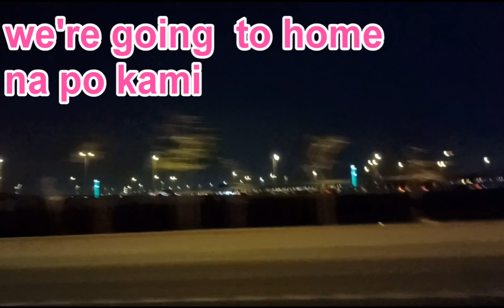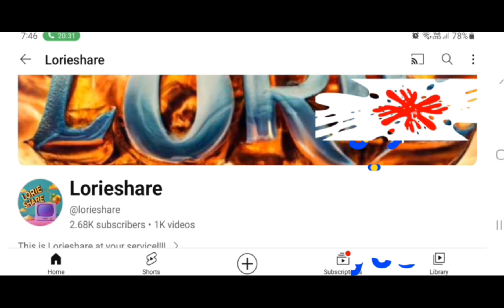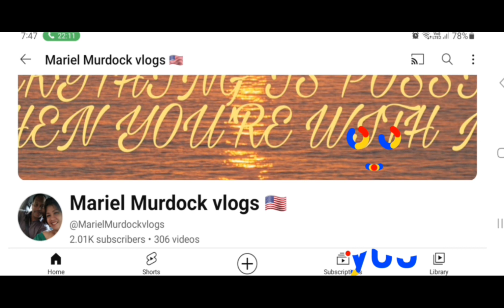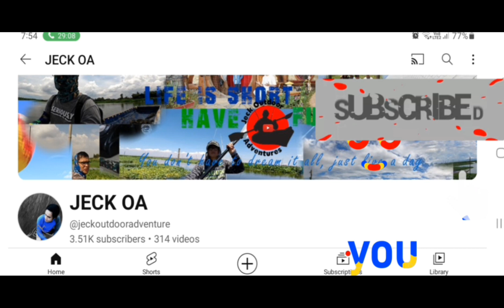DINNER DATE NAMING MAG AMO NOONG NATIONAL DAY/ CHINESE RESTAURANT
HELLO EVERYONE NASA PART 2 TAYO NOONG NATIONAL DAY NAMING BONDING NA MAG AMO KUMAIN KAMI DITO SA RESTAURANT AFTER Nmin NAMILI ..ANG SARAP NG MGA FOOD NILA DITO,THANKS FOR WATCHING MGA LANGGA